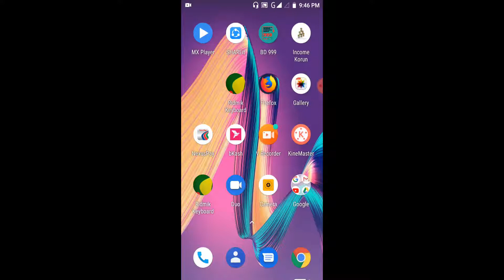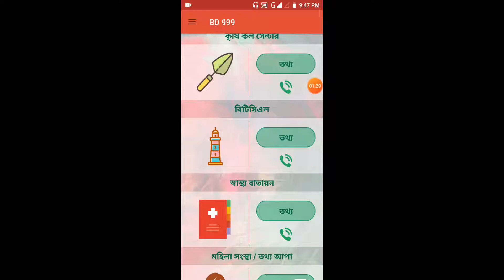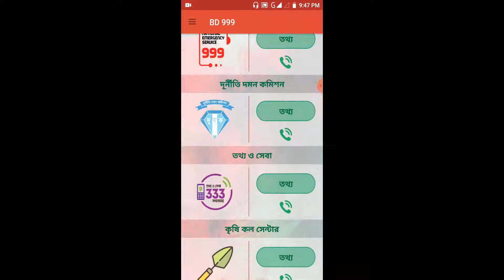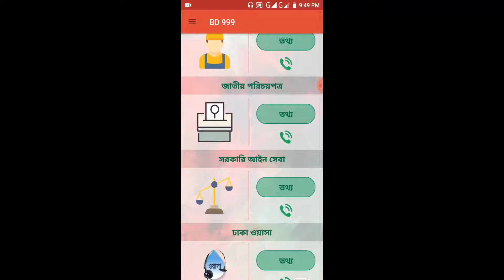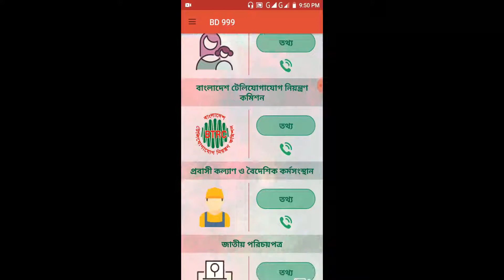আপনি যদি বাংলাদেশের নাগরিক হন তাহলে ভিডিওটা আপনার জন্য